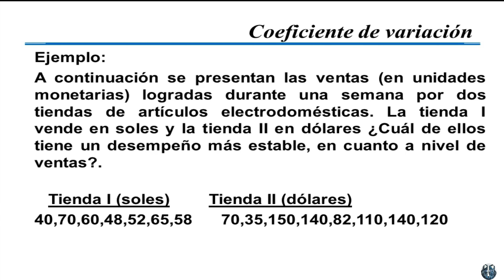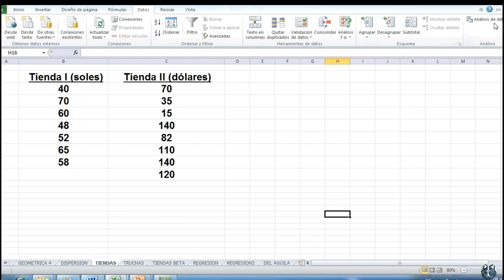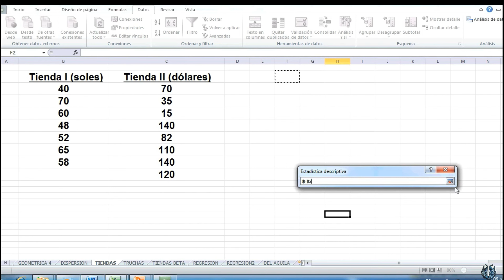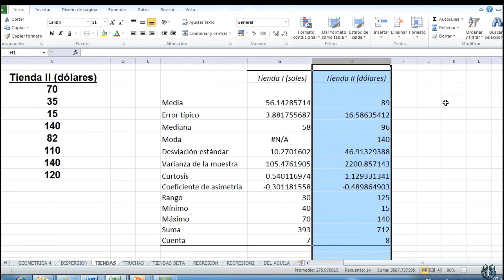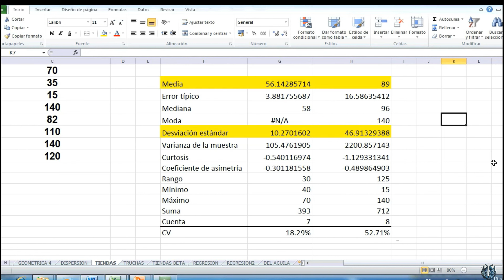Conocer el Desempeño más Estable de ventas de Dos Tiendas - Usando Coeficiente de Variación 👍👍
Elección de muestra con nivel de confianza del 95 por ciento y precisión del 2 por ciento

Interpretación y uso de la Desviación Estándar - Caso Saber Cual es la Producción mayor y menor